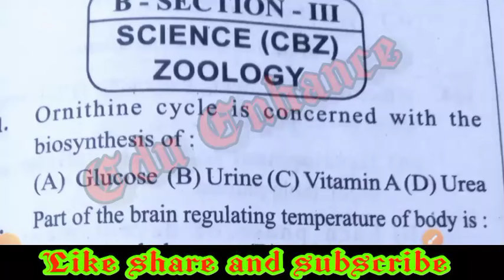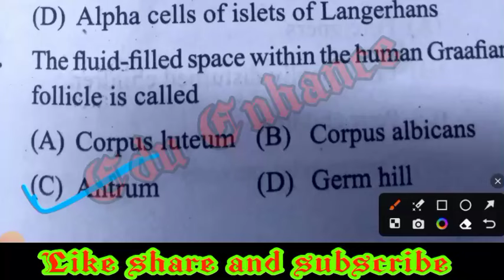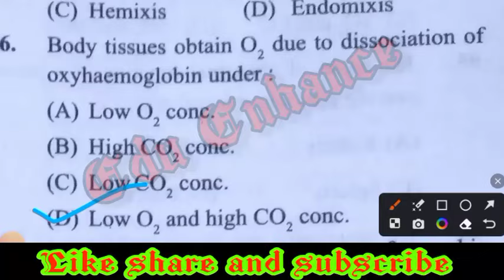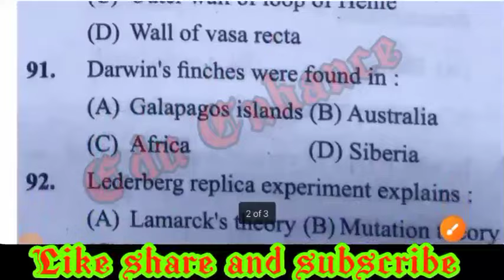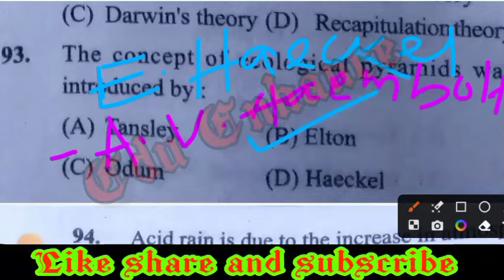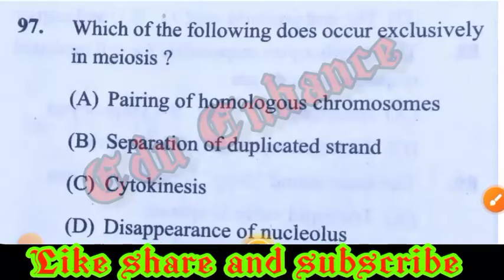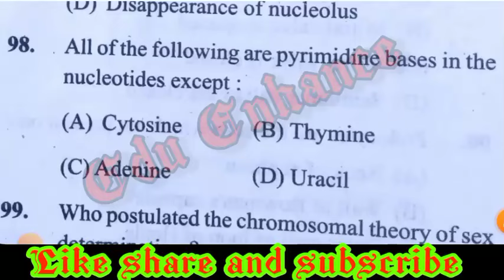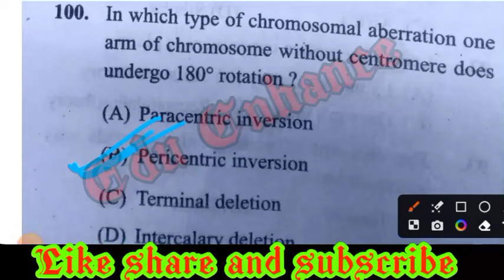OSSTET PREVIOUS YEAR QUESTIONS AND ANSWERS ANALYSIS 2019 // ZOOLOGY// BIOLOGY//